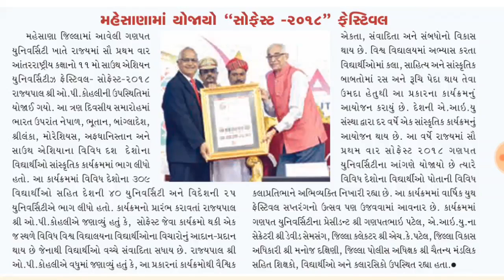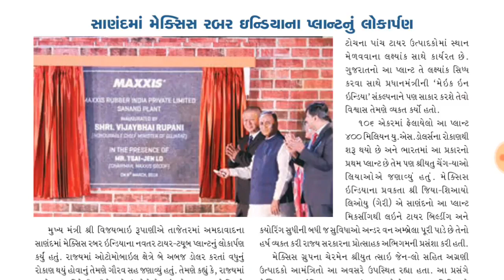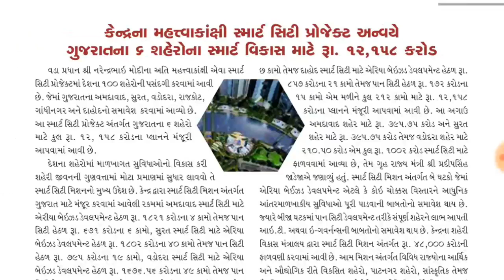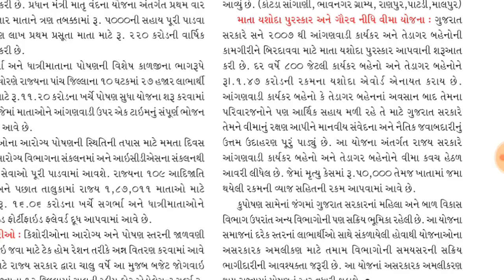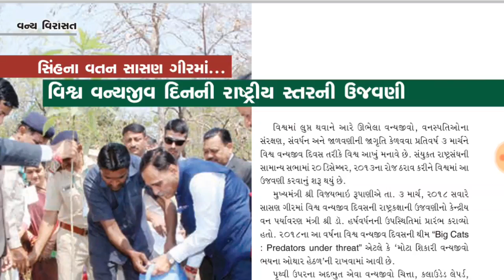Revenue talati syllabus, Revenue talati exam preparation, Curren news, Current affairs news, imp....